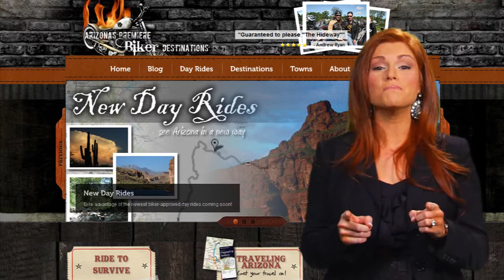Bikers Intro Final Hi Rez